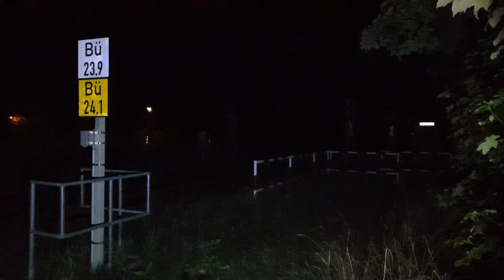DPN 61174 am Bü Birkenweg in Seefeld (Mark)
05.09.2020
21.06 Uhr